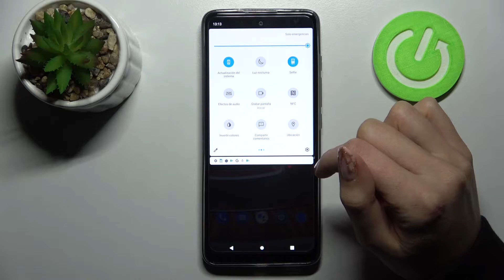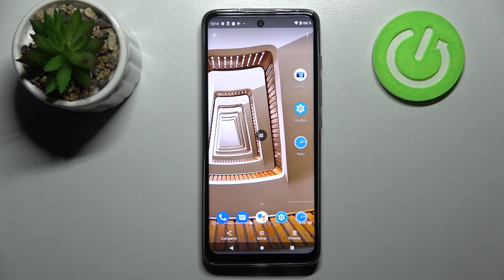Cómo grabar la pantalla en MOTOROLA Moto G60s - grabadora de pantalla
Si no sabes cómo activar la grabadora de pantalla en tu MOTOROLA Moto G60s, quédate con nosotros. Descubre cómo activar la grabación de pantalla en tu celular MOTOROLA en unos pocos pasos.